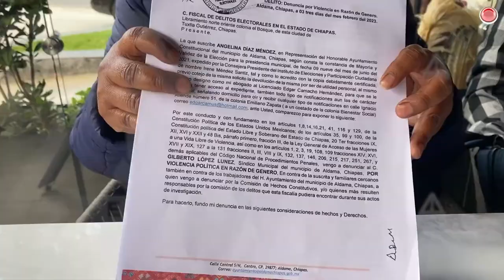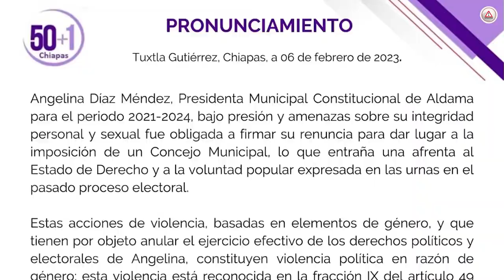Angelina, la presidenta violentada, seguirá gobernando Aldama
Luego de ser echada del municipio bajo amenaza de ser quemada, decidió bloquear las cuentas del Ayuntamiento para evitar que el grupo que se quedó con las chequeras y el token haga mal uso.